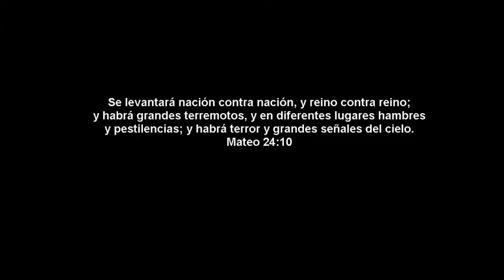Vídeo Graban Ovnis gigantes en Hawai 14 de Junio 2016